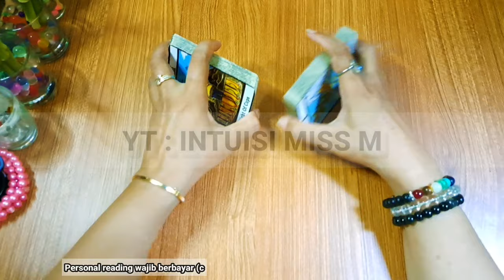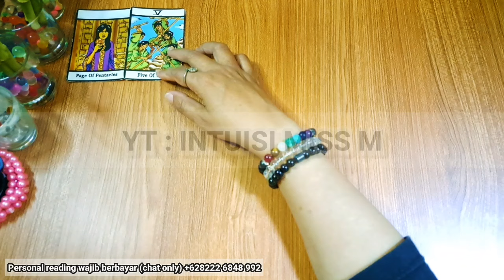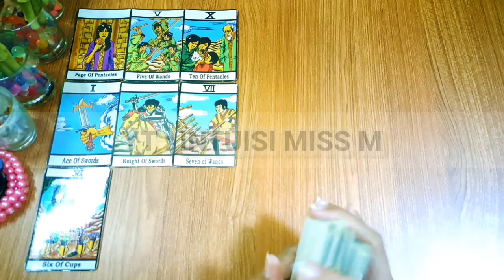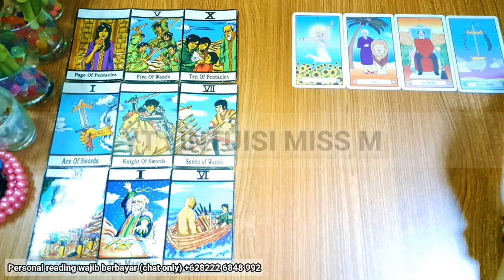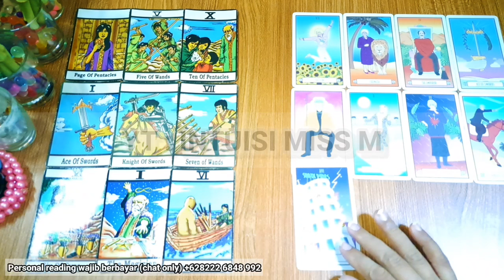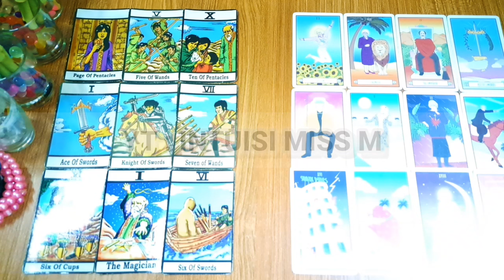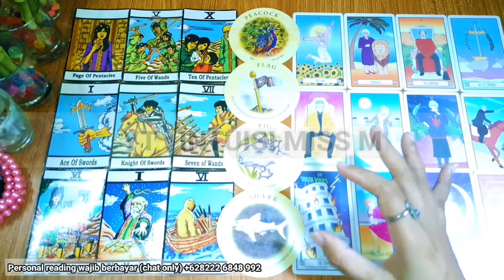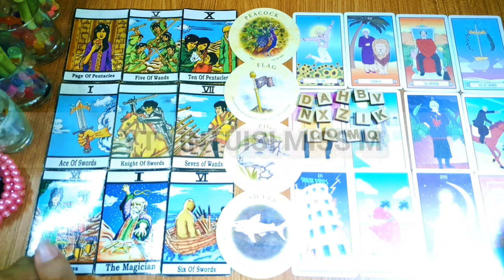MERINDING..‼️ ORANG INI TERANG²AN MENUNJUKKAN KEBENCIAN PADAMU